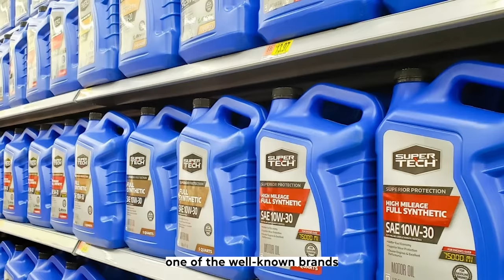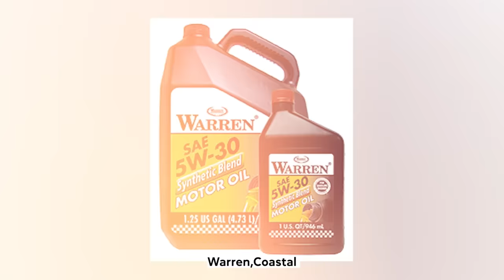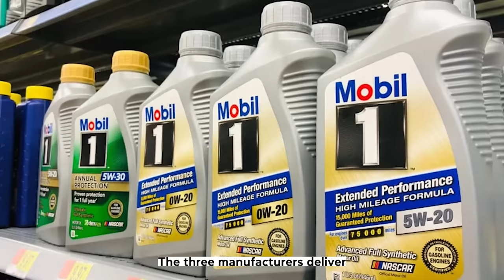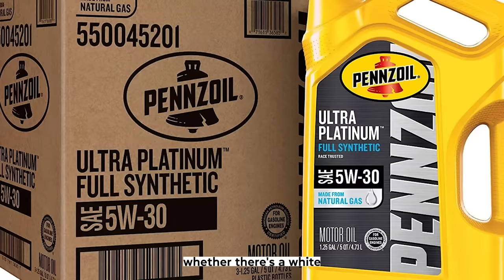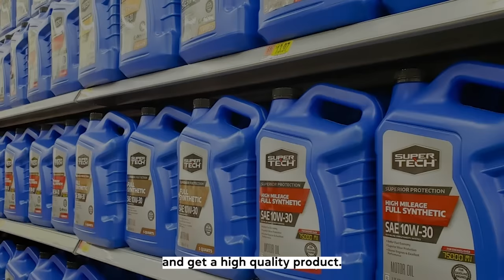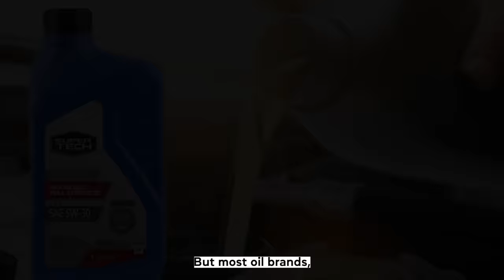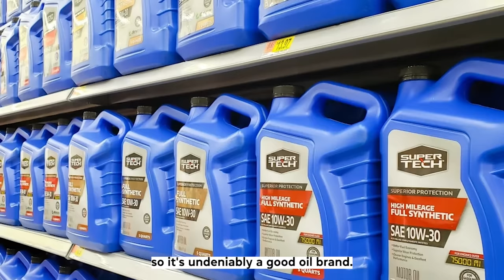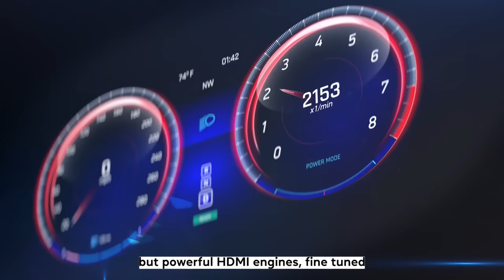Who Makes Supertech Oil For Walmart And Is It Any Good?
In this video I'll discuss Walmart's Supertech Oil. Is it any good? Is it the best? Who makes supertech oil for Walmart? Some of the answers might surprise you! I know they surprised me!

We cover the following questions and topics:

who makes supertech oil
is supertech good oil
who makes walmart supertech oil
super tech 5w30
who manufactures super tech oil
who makes super tech motor oil
supertech synthetic oil

We hope this video was helpful!